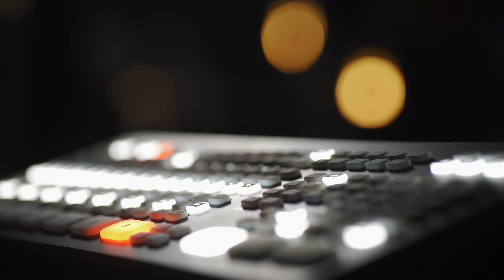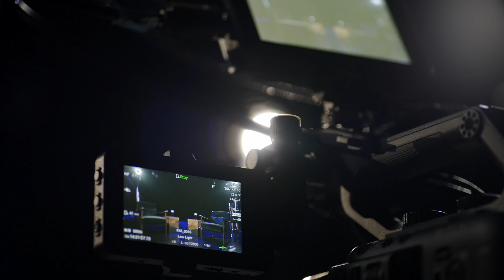A Conversation With Patricia Lock Dawson, Mayor of Riverside California [Ep. 06]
Conversations with people who make decisions that affect our every-day lives.

Joe Richardson sits down with Patricia to discuss her job as the Mayor of Riverside. In casual conversation, they discuss what it’s like to be mayor of one of the largest cities in the Inland Empire, what civic issues she deals with and how things have progressed in her city.

OUR HOST
Joe Richardson Esq.

Find him on Twitter and Instagram @joespeak_mlg